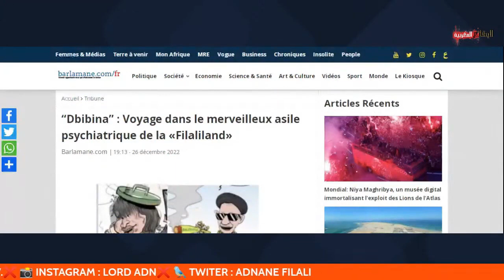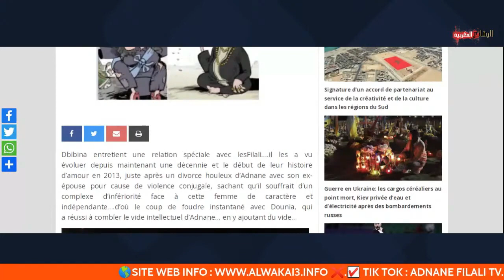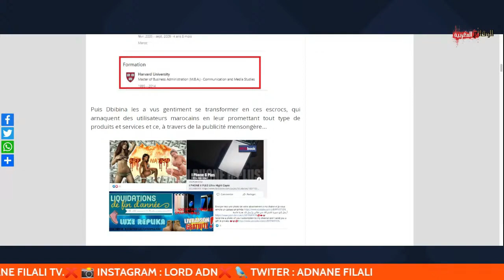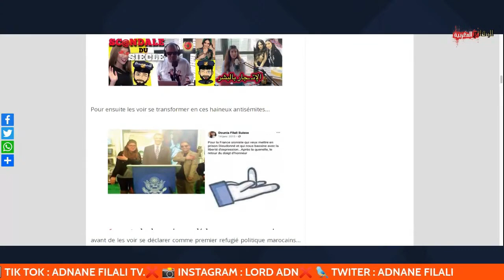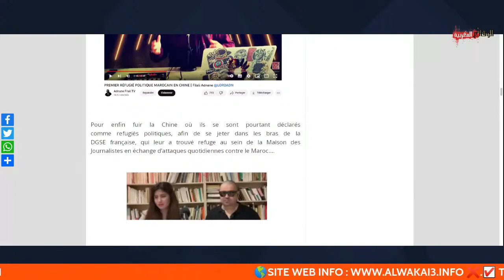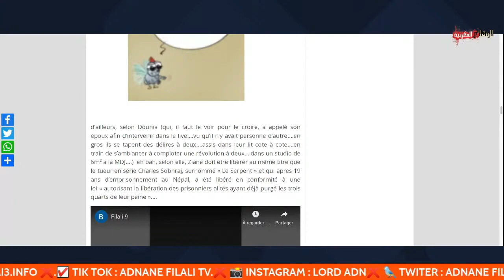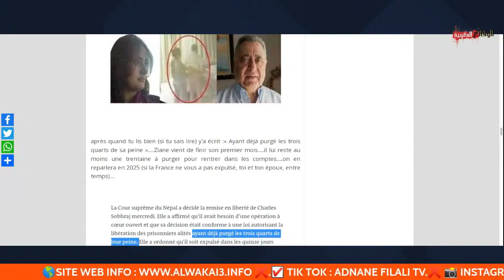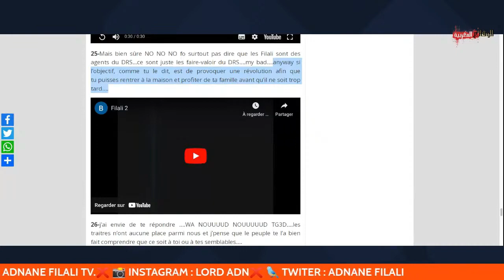Le régime Marocain dévoile mon adresse ,me menace et divulgue ma vie privé / Adnane Filali TV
ADNANE FILALI  ///
عاجل !!! يونس مسرار يعترف بكل شيء عن الدكتاتورية المغربية ويتوب

مصادر :
تاريخ البوليس مجلة زمان
تصريحات مدير الشرطة القضائية سي الدخيسي
كتاب في سجون الملك ابراهام السرفاتي
الغرفة السوداء درب مولاي الشريف
الموقع الرسمي لمديرية الامن الوطني